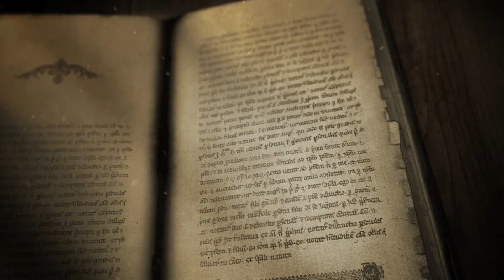David and Goliath - Trailer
Starring: Miles Sloman, Jerry Sokolosky, & Makenna Guyler
In theater March 13, 2015